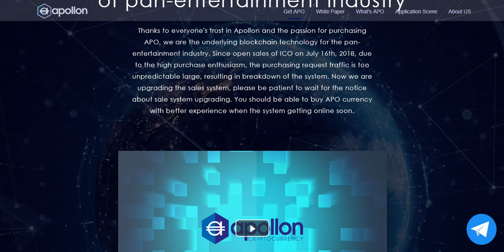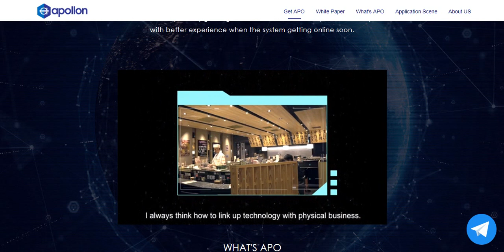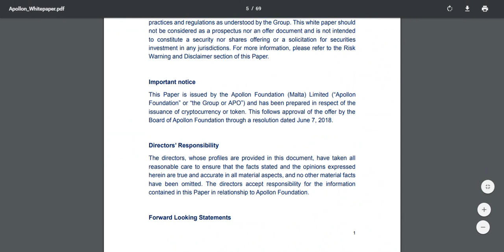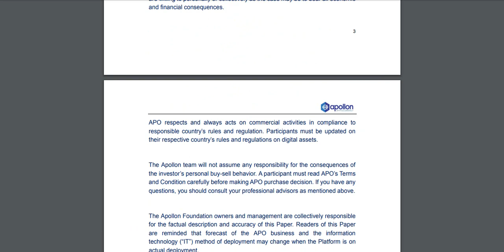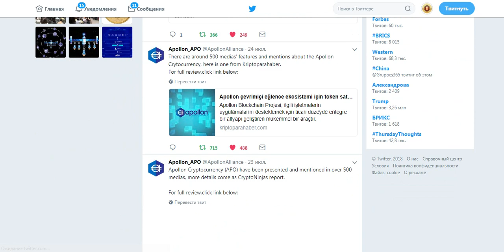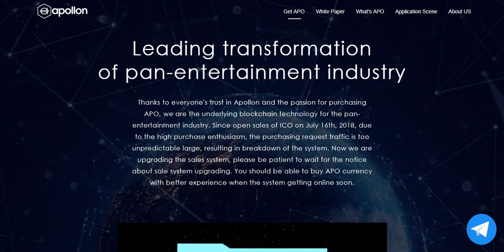Обзор ICO Apollon Blockchain - трансформация индустрии развлечений!